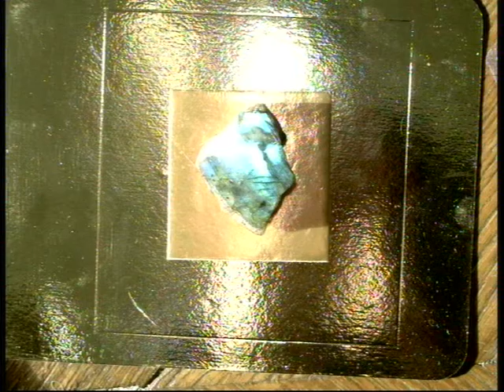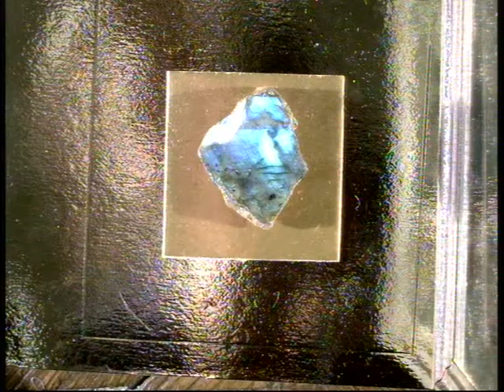Mon Film 57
Compo mixer !!